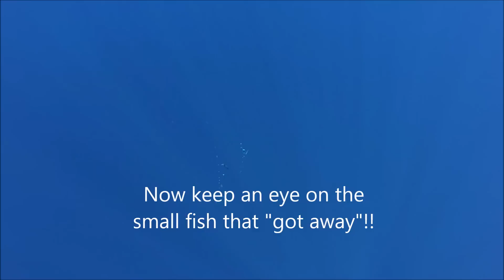Blue Shark Encounter in Maltese Waters